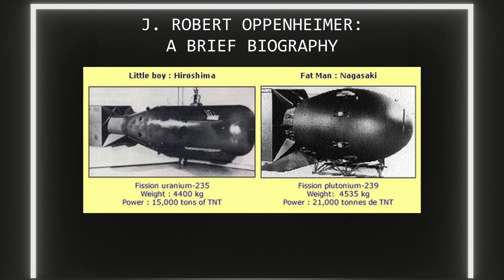The Real Oppenheimer: A Brief Biography | Random Facts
With Christopher Nolan's Oppenheimer now in theaters, there has been a lot of interest in the real J. Robert Oppenheimer. Here is a brief biography on father of the atomic bomb.
From his days as a youth studying crystals to his views on socialism to his regrets over helping build the atomic bomb, I try to sum him up in under 6 minutes. That wasn't easy to do and obviously there's a lot more to Oppenheimer.